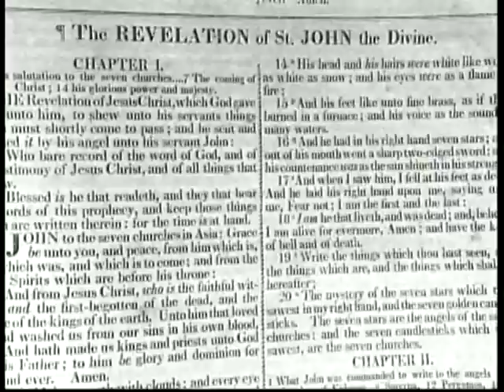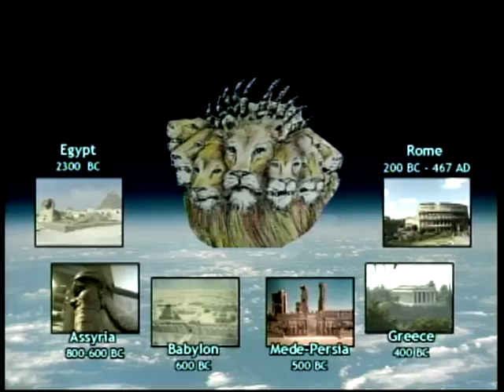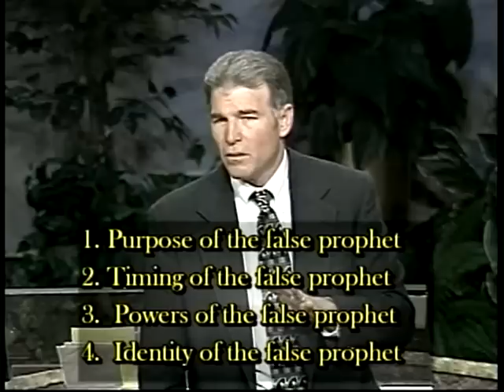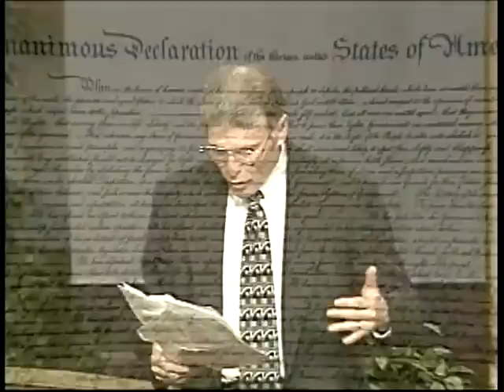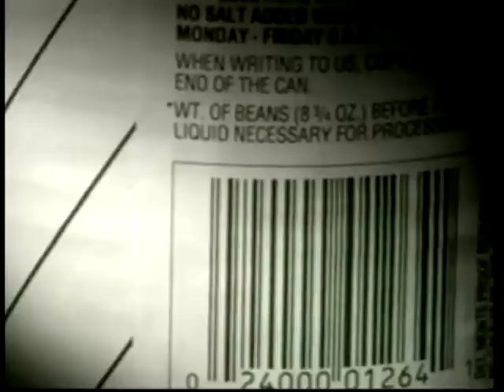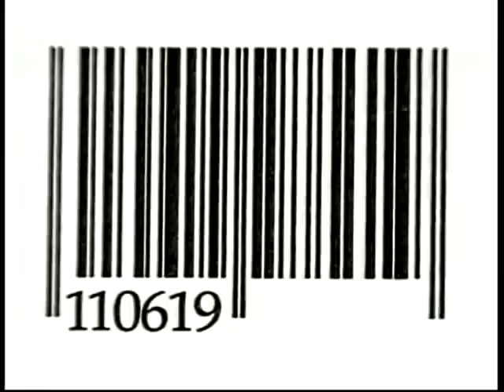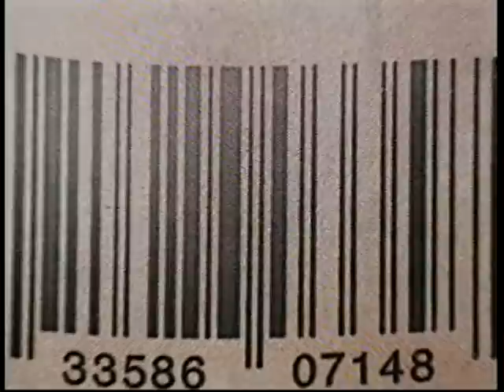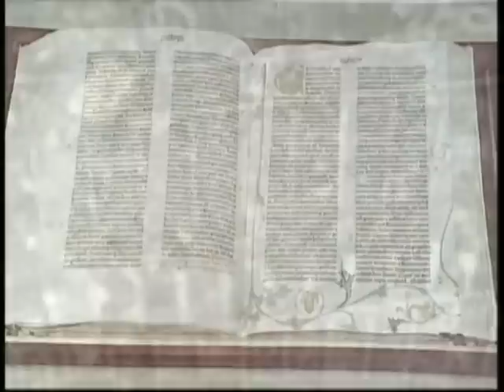Cracking The Prophetic Code | Full Movie | Ken Klein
For centuries, students of the Bible, scholars, and theologians have studied and speculated over the exact meaning of the book of Revelation. You will be shocked and spellbound by this video, which will take you through the panorama of human history, explaining historic events in their prophetic context, and bringing you to the doorstep of today.

Directors: Ken Klein
Starring: Ken Klein